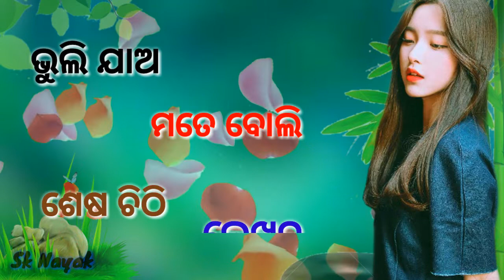Padare_ alata_Mathare_Chandana_Odia_Sad_Whatshapp_Status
One of the hit oriya album song Ira Mohanty Where as the male version was Md. Aziz

ଏହି ଭିଡିଓଟି ଯଦି ଭଲଲାଗିଥାଏ ତେବେ ଏହି Vedio କୁ Like କରନ୍ତୁ, Shear କରନ୍ତୁ, Comment କରନ୍ତୁ, ଆମ ସହ ଯୋଡ଼ିହେବା ପାଇଁ ଏବଂ ସବୁଦିନ ନୂଆ ନୂଆ Vedio ର Notification ପାଇବାକୁ "Sk Nayak Ceeations" ର You Tube Channel କୁ Subscribe କରନ୍ତୁ ଓ Bell ର Button ପ୍ରେସ କରନ୍ତୁ !!

New Whatshap Status Video 2019

Keep Supporting 🎸
Keep Loving🎸
Keep Sharing 🎸

ଓଡ଼ିଆ Romantic Status
ଓଡ଼ିଆ Sad Status
ଓଡ଼ିଆ Love Status
ଓଡ଼ିଆ Fridship Status
ଓଡ଼ିଆ Family Status
ଓଡ଼ିଆ Attitude Status
ଓଡ଼ିଆ Romantic Whatshap Status,
ଓଡ଼ିଆ Cute Whatshap Status Vidio,
ଓଡ଼ିଶା Love Whatshap Vidio,
ଓଡ଼ିଆ Heartbroken Whatshap Status,
ଓଡ଼ିଆ Heat Touching Whatshap Status,
ଓଡ଼ିଆ Emotional Whatshap Status,
ଓଡ଼ିଆ Sad Lyrics Whatshap Status